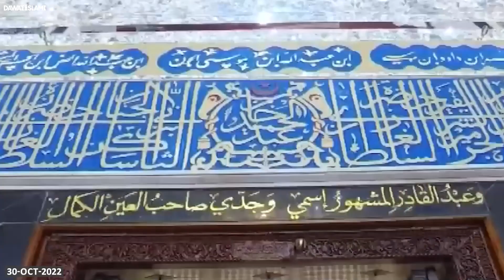Ghous E Azam Shaikh Abdul Qadir Jilani Ki Karamat | Murgi Zinda Kr Di | Maulana Ilyas Qadri